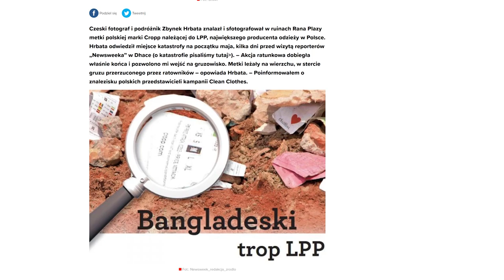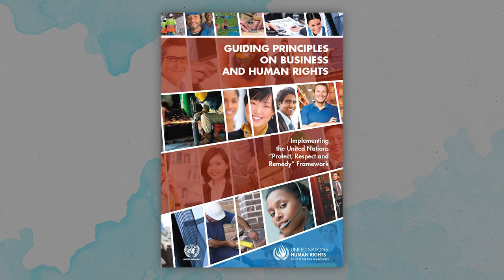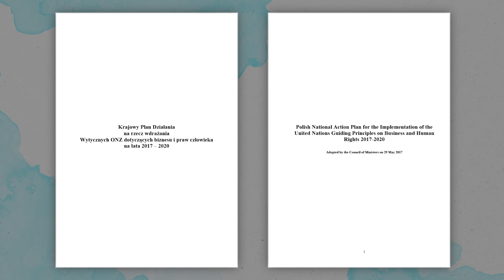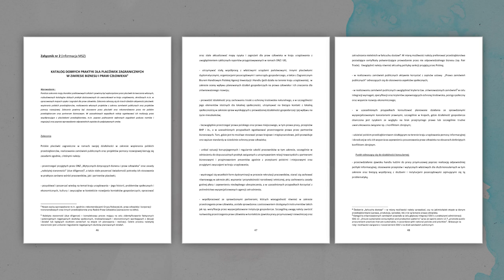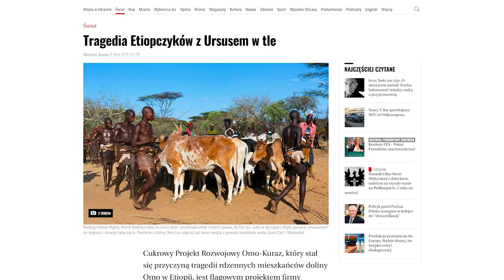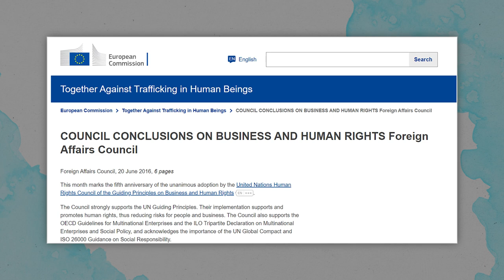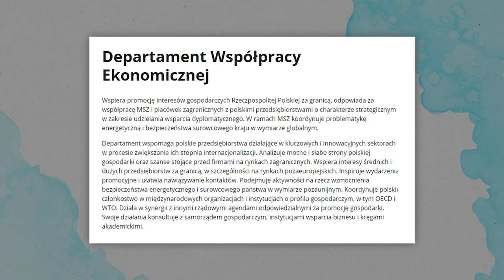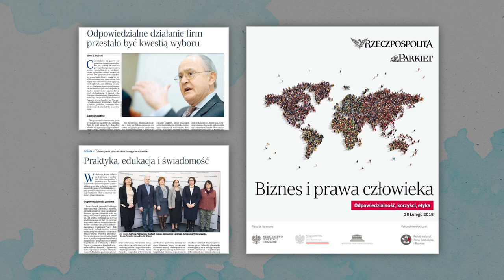mgr Małgorzata Wejsis-Gołębiak - „Prawa człowieka w kontekście biznesu” -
Jak UE i poszczególne państwa podchodzą do tematu praw człowieka w kontekście biznesu? Jakie działania były, są i będą podejmowane w tym zakresie? Które z nich okazały się błędem i skutkowały negatywnymi konsekwencjami? Na te i inne pytania odpowie mgr Małgorzata Wejsis-Gołębiak – wieloletnia dyplomatka a obecnie asystent w Katedrze Nauk Społecznych WSIiZ.

Serdecznie zapraszamy na wykład z cyklu “Przybij piątkę nauce”.